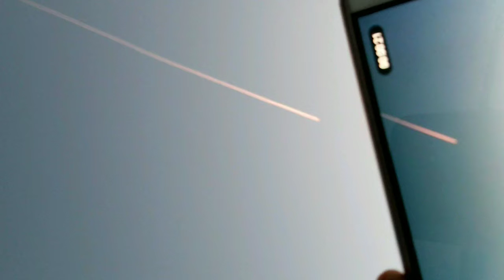4/24/18. RED WHITE BLUE. Don't allow them to hoodwink you . ...